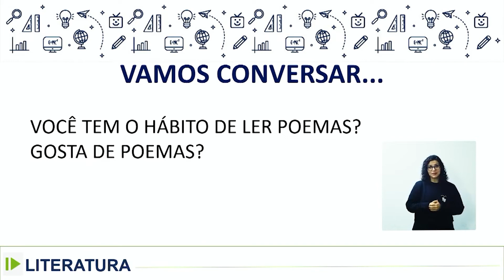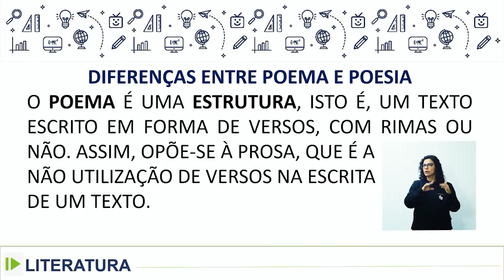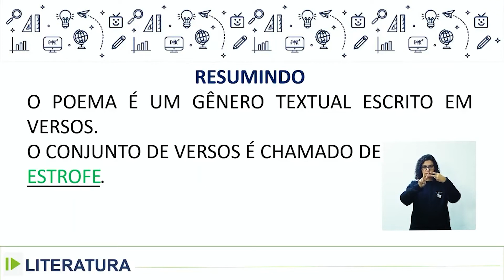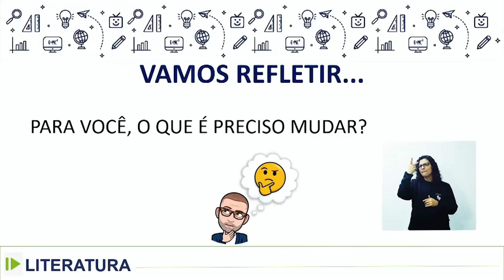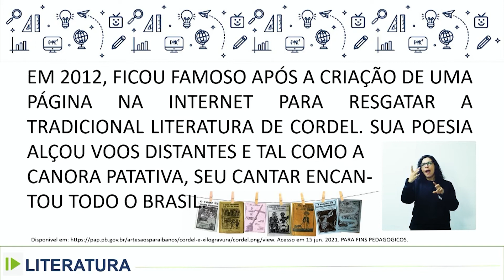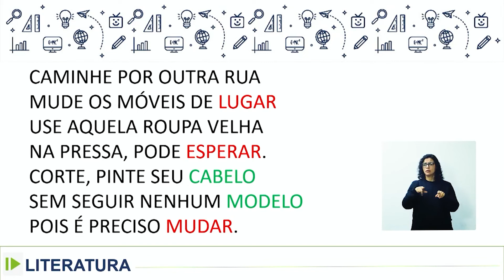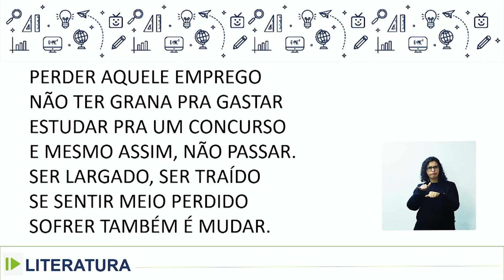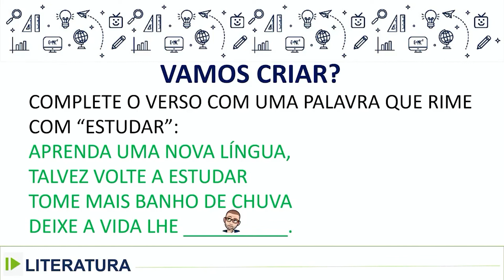Literatura - É preciso mudar - 6.º ano - 10/06/2022